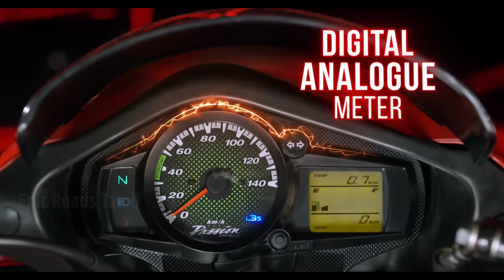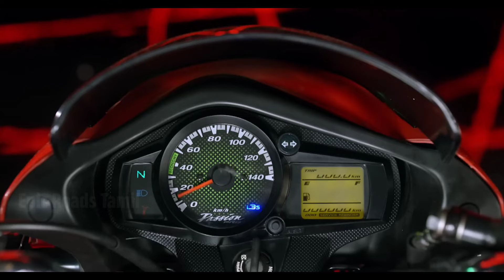finally new hero passion pro 125 bike launch in india 2024|under 1 lakh price